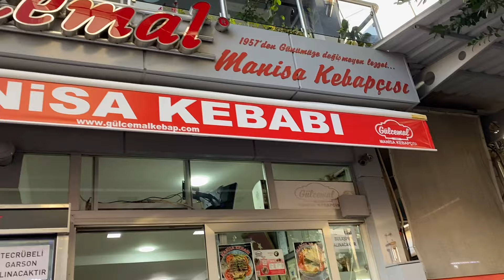⁠@Burcuuu17 İLE KAVUŞTUK | 4 LÜ BULUŞMA | KIZKIZA SOHBET | MERAK ETTİKLERİNİZ | VLOG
Herkese merhaba @Burcuuu17 ile buluştuk neler konuştuk neler yaptık hepsini detaylı vlogladım umarım severek beğenerek izlersiniz

reklam markalar göründüğü için